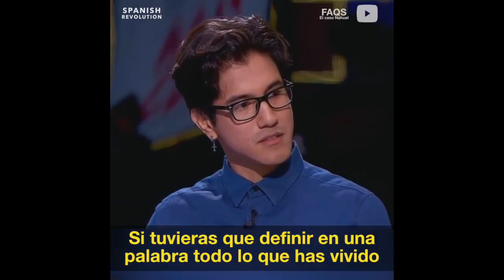"Goku vive, la lucha sigue" de Son Goku de Bola de Drac!!! I per això l'engarjolen.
Imperdible, 2 minutos. De com et fan passar 1 any i 4 mesos a presó acusat de terrorisme amb prueba com tenir una col llombarda a casa teva. Muntatge policial de bogeria.